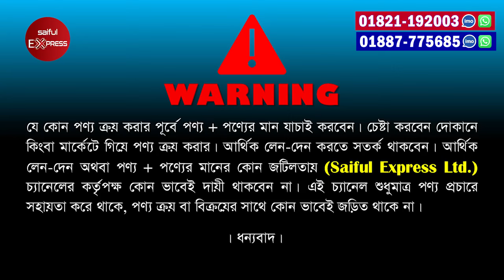সংসারের সকল কাজের🔥ফুড প্রসেসর এর দাম জানুন | Food Processor Price In Bangladesh 2024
Dhaka Enterprise
Shop:79,142(Ground Floor), New Market City Complex,New Market, Dhaka-1205